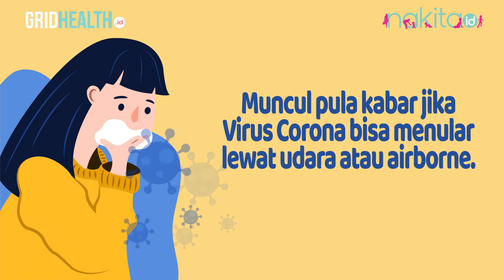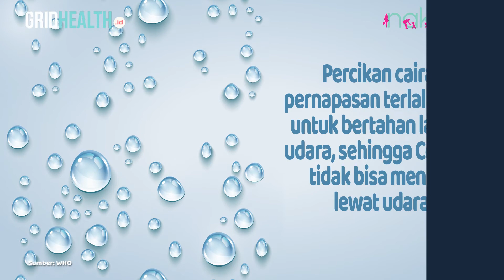Apakah Virus Corona Bisa Menular Lewat Udara?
Virus Corona penyebab Covid-19 diketahui menular lewat percikan cairan saluran pernapasan atau droplets. Beredar kabar jika virus ini menular lewat udara atau airborne. Bernarkah? Simak penjelasannya di video ini ya!

EDITORIAL OFFICE

ADVERTISING